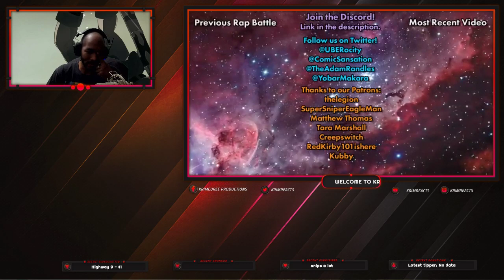"KrimReacts 200th Episode Spectacular!!!"